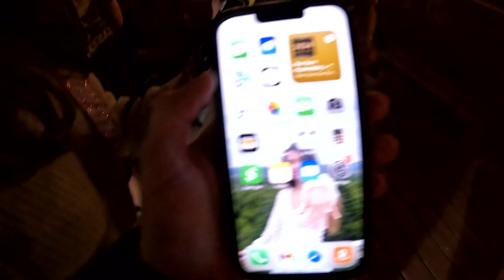New Years 2024!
Vlog 3 EP 119: New Years 2024!

I have been MIA. This holiday season has been very busy and has kept me running around city to city. Cheers to 2024! Lets  make it a good one!

- Pablo